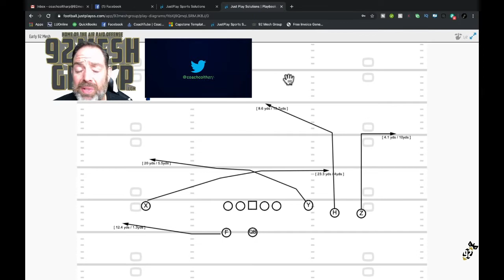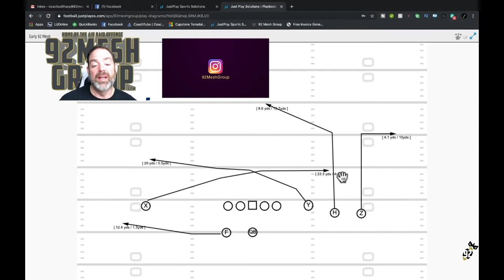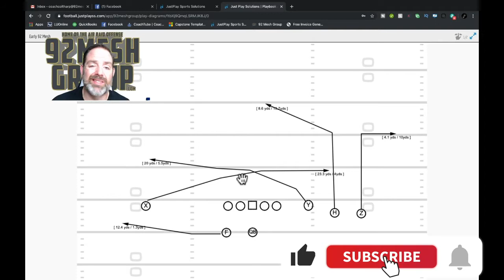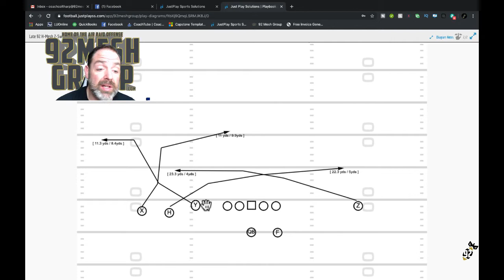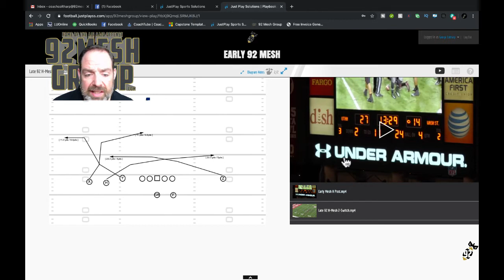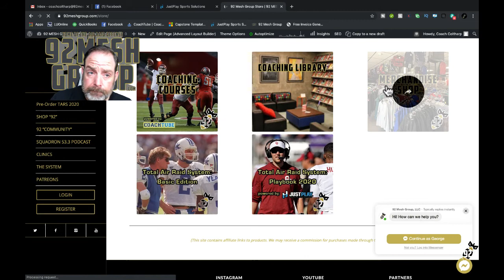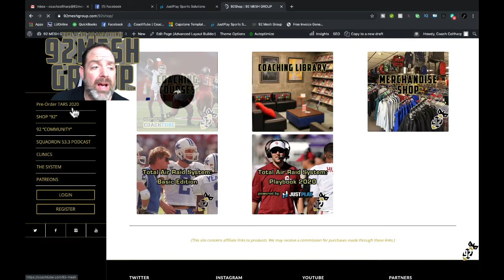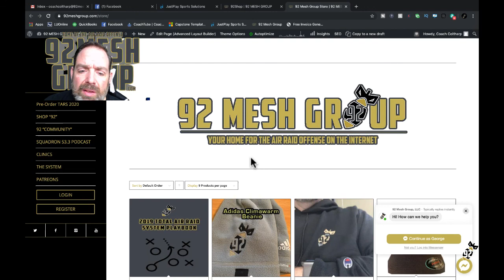Wake Up "Early" and run MESH...Don't be Late in switching to the Air Raid Offense